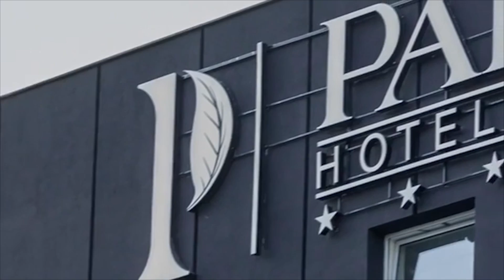XANAKOPULOS: Së pari ndryshim të kushtetutës, pastaj mbështetje për eurointegrimet.